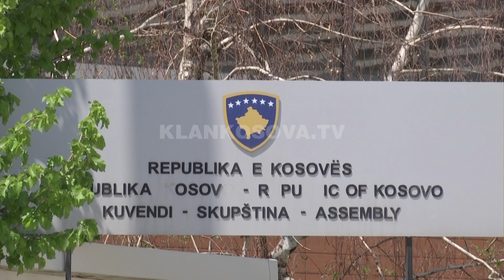Kosova gati për sekretariat të SEECP - 20.06.2020 - Klan Kosova